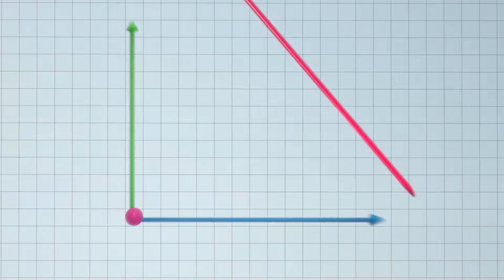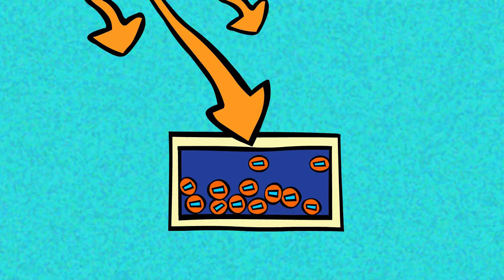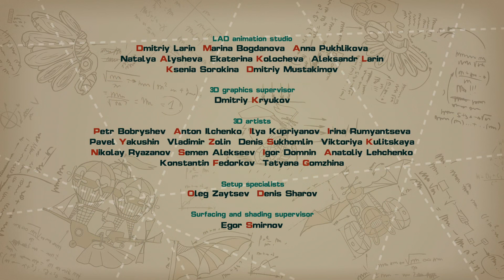Radiant Force of Art - PinCode | Cartoon for Kids | Learn with KikoRiki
Dokko and Carlin are competing to see who can create the most artistic image of Saturn. Carlin is relying on artistic inspiration, but Dokko is turning to science to create his art. In this episode, kids learn about optics, projection, and cameras. Featuring Nobel Prize winners Willard S. Boyle and George E. Smith.